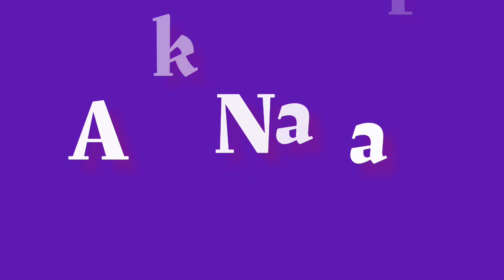Sadhu Aur Sheitan 1973 Pakistani Punjabi Movie | Sultan Rahi | Pakistani film history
پاکستانی پرانی فلموں کی معلومات کے لیے ہمارے چینل کو سبسکرائب کریں
اور ہمارے فیس بک پیج کو بھی لائک کریں
شکریہ

movie cast👇
Sadhu Aur Sheitan
Urdu - 1973

Rozina
Sultan Rahi
Talish
Andaleeb
Masood Akhtar
Ali Ejaz
Meena Chodhary
Naeem Hashmi
Shahida

 Singers👇
Noorjahan
Mala
Mehdi Hassan
Sultan Rahi

films of Pakistan
Film History
pakistani films
History of Pakistan film industry
Film
Pakistan film industry history
Know about old movies
پاکستانی پرانی فلموں کے لیے ہمارے چینل کا وزٹ کریں

Aik Film Aik Nazar Do Minute